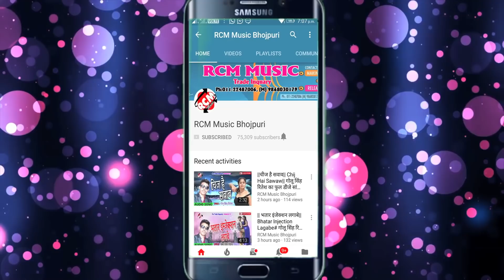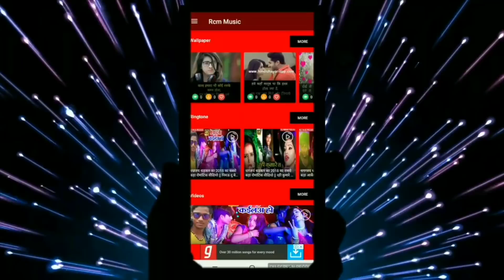भरत यादव का 2019 का सबसे बड़ा शादी विदाई वीडियो || गोरी जात बाड़ू डोलिया में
Title: Ghori Jat Badu Doliya Me
Singer: Bharat Yadav
Lable: RCM MUSIC
Lyrics: GUDDU